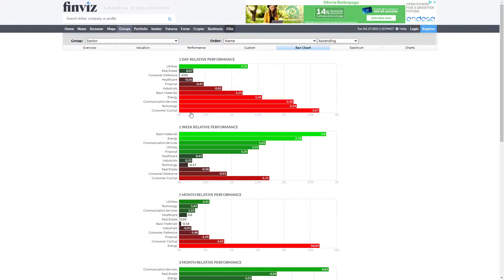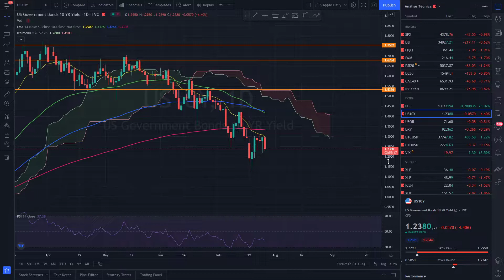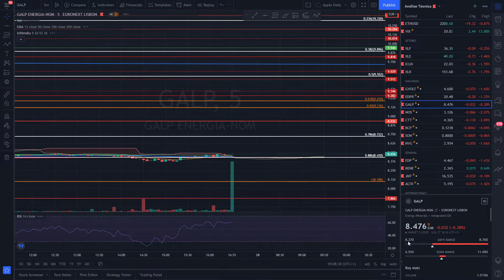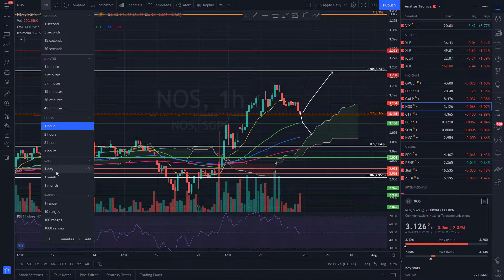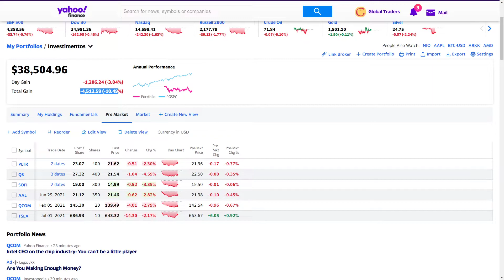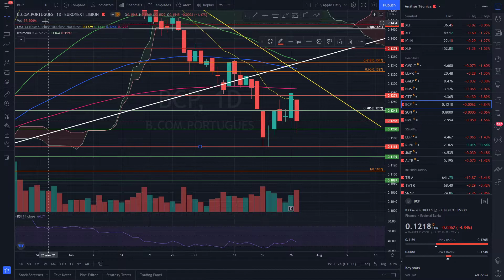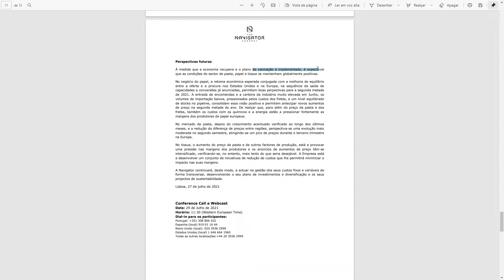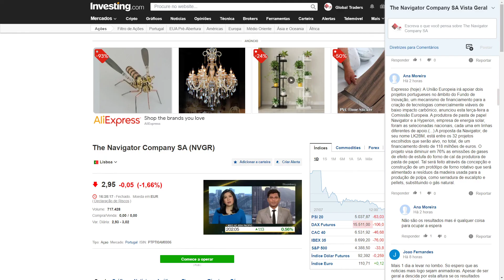Ouch! Análise técnica da EDP Renováveis, BCP, CTT, NOS, NAVIGATOR, SONAE e GALP 27/07/21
Análise técnica da EDP Renováveis, BCP, CTT, NOS, NAVIGATOR, SONAE e GALP 27 de Julho.

00:00 Índices e indicadores, importância dos indicadores
10:28 GreenVolt
11:27 EDPR
13:05 GALP
16:29 NOS e as moving averages
23:35 CTT
25:43 BCP short selling e comportamento de uma tecnológica
37:58 SONAE
38:37 NAVIGATOR e resultados